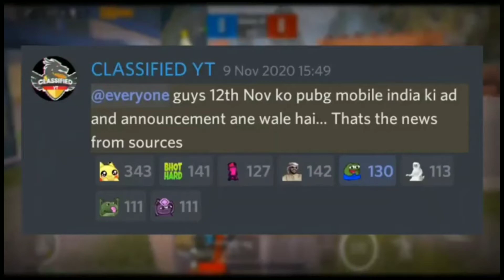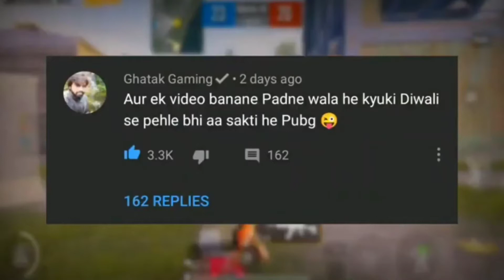Good Newz | Pubg Unban Date Confirmed | By Esport Players.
1subscribe = billions of💕

Good Newz Pubg Unban Date Confirmed By Esport Players,Pubg back on 12th nov,pubg unban confirmaed by mortal,pubg unban confirmed by arshad varshi,pubg back date confirmed,pubg back before diwali,pubg unban confirmed by dynamo,pubg unban confirmed by kronten gaming,pubg unban date fix,Aman kumardp,how to update pubg kr 1.1.0 in 300 mb parts,pubg in 300 mb parts,pubg 1.1.0 update in kr version,pubg kr version 1.1.0 direct link download,p ubg kr 1.1.0 update mediafire link in parts,pubg kr version in parts.

dynamo kronten arshadwarshi mortal pubgunbandate pubgback?

Notice.
sound credit to owners
credit = Emiway Bantai 100 Kadam Pe

make sure guys drop a like💕

HOW I RECORD I AM USING INBUILD MIUI RECORDER FOR INTERNAL AUDIO RECORDING.